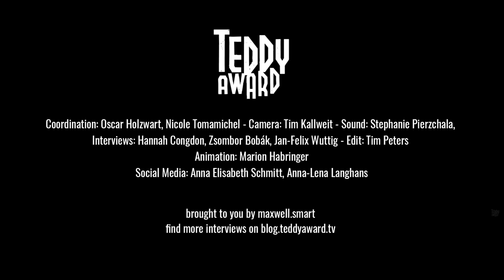Interview with Mariano Blatt and Eduardo Williams on 'Parsi'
Zsombor Bobák in conversation with Mariano Blatt and Eduardo Williams on
Parsi

A poetic journey through uncertainty, surprise, images, and memories that will grab you by the imagination and will make you feel the rush.